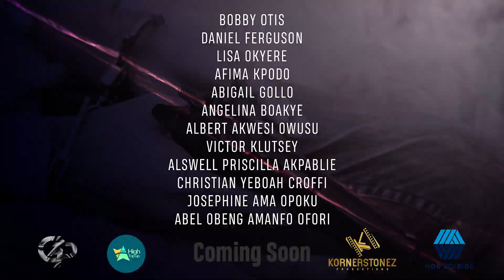The UnitX Trailer The first attempt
The new blockbuster series in Ghana ... Attempting to change the narrative TheUnitX ACTION SERIES COMING SOON